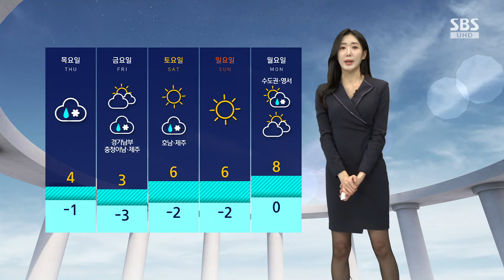[날씨] 27일 중부 많은 눈…전국 대부분 강풍 / SBS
내일(27일) 출근길에는 서둘러서 평소보다 나오셔야겠습니다.

내일 중부지방을 중심으로 많은 눈이 예보됐는데요.

특히 새벽부터 오전 사이에 수도권에도 시간당 1~3cm의 강한 눈이 예상돼서 가급적이면 대중교통을 이용하시는 편이 좋겠습니다.

지금도 중부지방을 중심으로 눈과 비가 내리고 있습니다.

대부분 비로 오고 있지만 강원도에는 눈이 내리고 있고요, 강원도 산지에는 대설주의보도 내려져 있습니다.

차츰 오늘 밤에는 비가 눈으로 바뀌어서 내리겠습니다.

내일과 모레 강원도 산지에는 최고 30cm 이상의 폭설이 예상되고요, 강원 내륙과 경기권에도 최고 20cm 이상, 그 밖의 수도권과 충북, 전북에도 10cm 이상의 많은 눈이 내리겠습니다.

바람도 내일까지 매우 강하게 불겠습니다.

대부분 지역에 강풍 특보가 내려져 있습니다.

안전사고에 주의하셔야겠습니다.

날도 추워집니다.

내일은 대부분 지역 0도 안팎으로 떨어지겠고요, 서울도 체감온도는 영하 2도까지 내려가겠습니다.

낮 기온도 서울 3도에 그치면서 종일 춥겠습니다.

당분간 추운 날씨는 계속 이어지겠습니다.

눈과 비는 목요일 오전에 대부분 그치겠고요, 일부 서쪽 지역은 주말까지 내리는 곳도 있겠습니다.